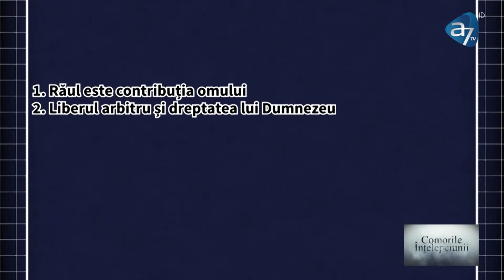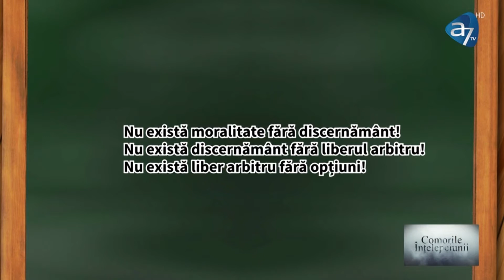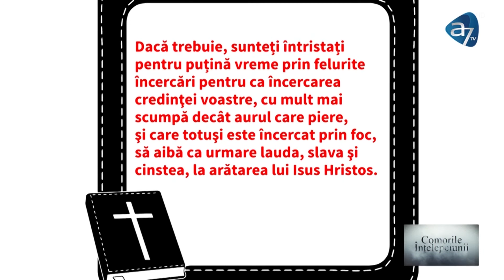De ce Dumnezeu nu nimicește răul dacă este Bun și Atotputernic?!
Este întrebarea de căpătâi a agnosticilor. Ei spun că oricum nu poate fi elucidat acest aspect deoarece existența lui Dumnezeu nu poate fi dovedită. Argumentul lor este că, dacă ar exista Dumnezeu sau ar fi și atotputernic, s-ar impune și ar stârpi răul. Indiferent de orientarea religioasă, răul din lume este o realitate. Urmăriți care este, pe scurt, perspectiva creștină asupra prezenței răului și care este interacțiunea lui Dumnezeu cu suferința lumii. Vă sugerez să urmăriți și cuvântarea lui Iosif Țon despre acest subiect